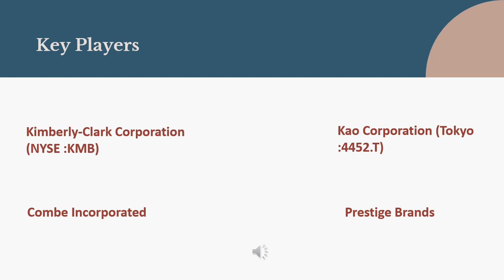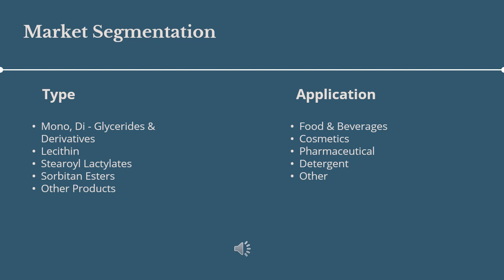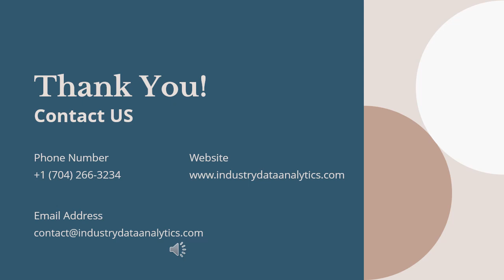Emulsifiers and Co-Emulsifiers Market Rising Demand and Forecast 2027| Industry Data Analytics | IDA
IndustryDataAnalytics Latest Published Emulsifiers and Co-Emulsifiers Market - Global Growth, Trends and Forecast (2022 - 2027) By Types, By Application, By Regions and By Key Players: Kimberly-Clark Corporation (NYSE :KMB), Kao Corporation (Tokyo :4452.T)

The global Emulsifiers and Co-Emulsifiers Market size is projected to accrue voluminously by 2027 registering a phenomenal CAGR of 6.7% during the review period (2022 to 2027).